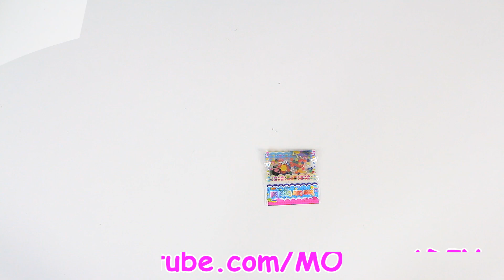DIY Orbeez Stress Ball I Antistress Ball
HEY GIRL! Im back! I missed yall so much! Today I show you how to make Orbeez Waterballs Stressballs and DIY Anti Stress Ball!
This stress balls is super fun to play with and helps to relieve stress and even exercise the muscles of your hand! So it is useful twice, is super easy to make!
But, if you ARE stressed, angry and anxious - just take this DIY Orbeez Waterballs Stressballs and DIY Anti Stress Ball and crumple it! You will feel relief after 30 seconds!
Diy Orbeez Stress Ball you will need:
- Orbeez
- Trasparent Balloon
- Water;

Anti-stress ball you will need:
- 1 balloon
- Baking Soda
- a paper
- If you want to draw a face on the stress ball - use a permanent marker.
Follow my video instructions of how to make Orbeez Waterballs Stressballs and DIY Anti Stress Ball to understand how to use all this stuff.
Good luck! And relax!
This channel is a place where I share my love for life and all-things girly!